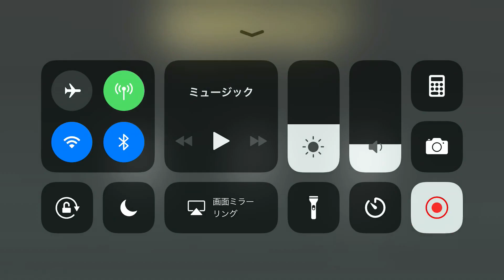Kamen Rider【仮面ライダー シティウォーズ】覚醒の光とランキングバトル